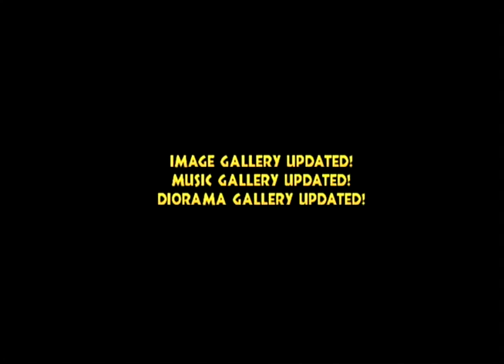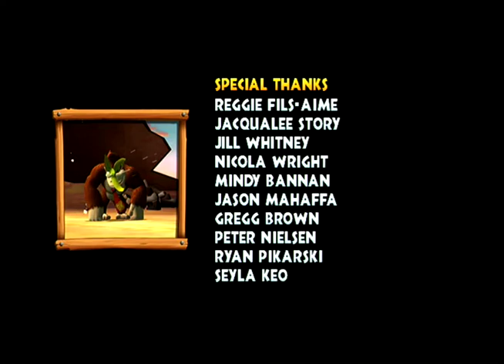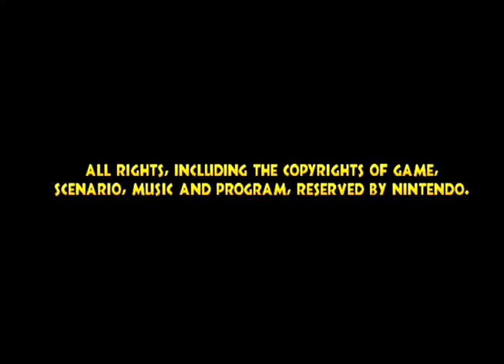Donkey Kong Country Returns (Wii): Volcano Boss- Tiki Tong Terror (Walkthrough)